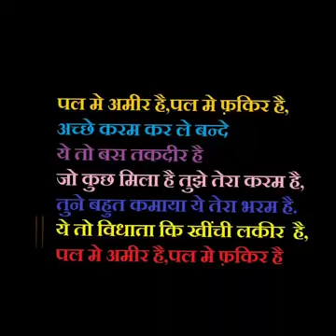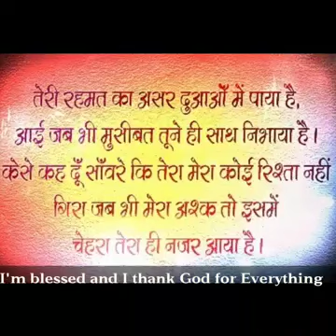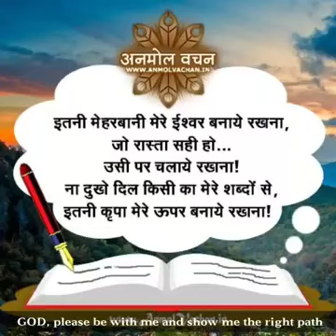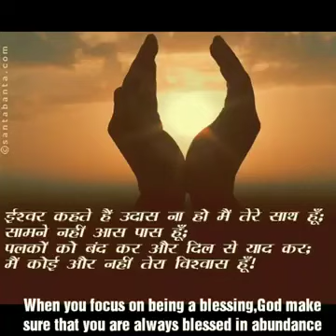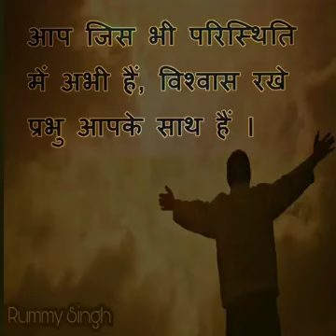Jeevan tumne diya hai , Sambhaloge tum!!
Beautiful video by Rummy Singh